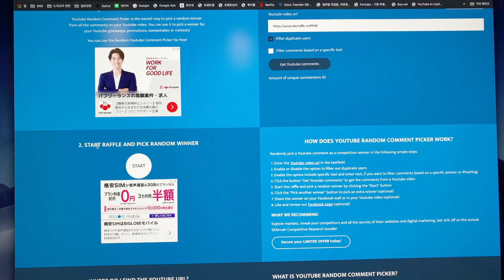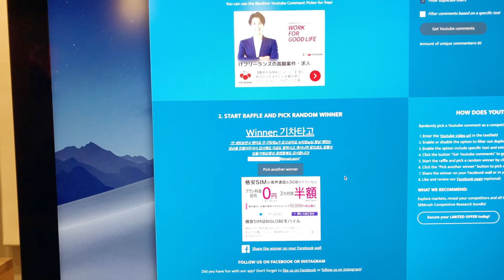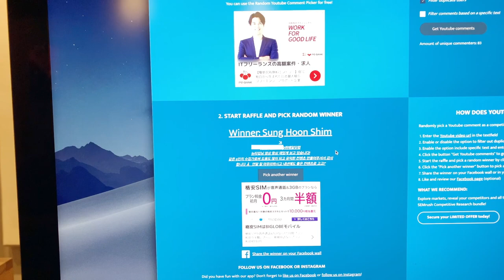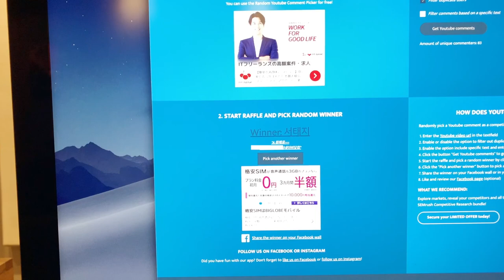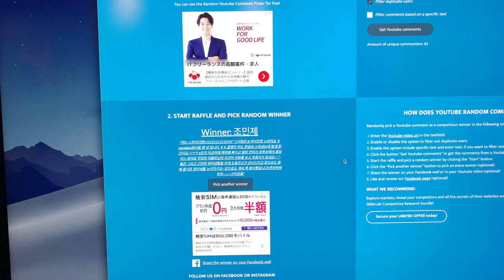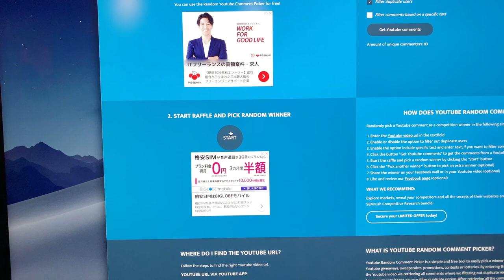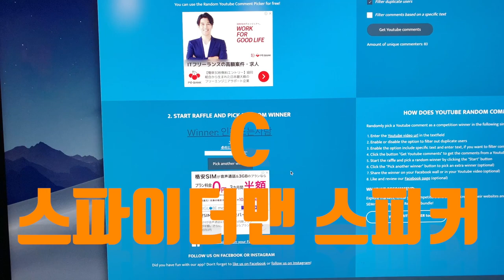누가 누가 선물 받을까~? 당첨자 발표!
당첨되신 분들 진심으로 축하드립니다!!^^
영상을 보시면 당첨자 확인 하실 수 있습니다~

당첨되지 못한 분들은 다음에 분명 다른 방법으로
진행 할텐데 다시 도전해주세요~~!!!

당첨되신 분들께는 제가 메일로 연락을 드리겠습니다~